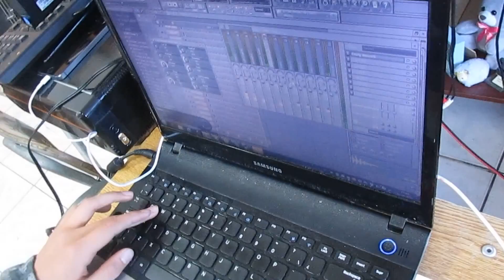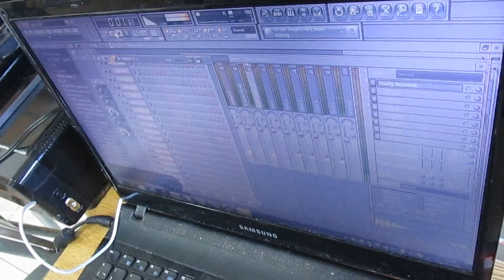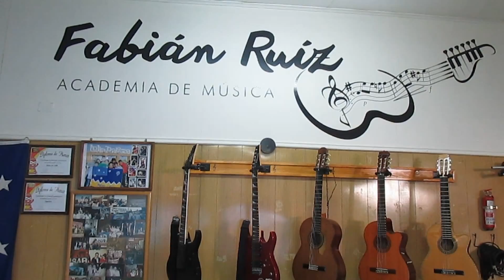Juan Pedro en pleno proceso de creaciòn